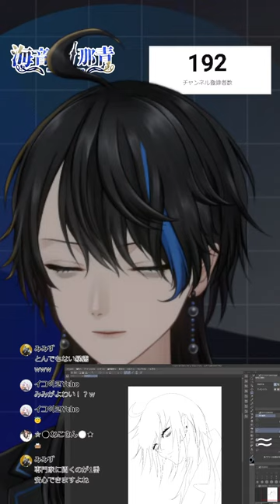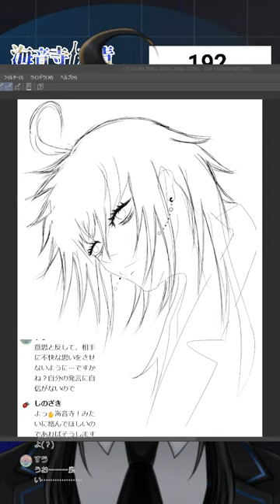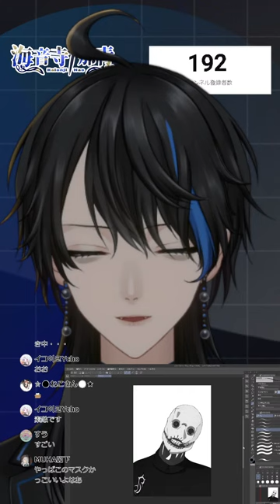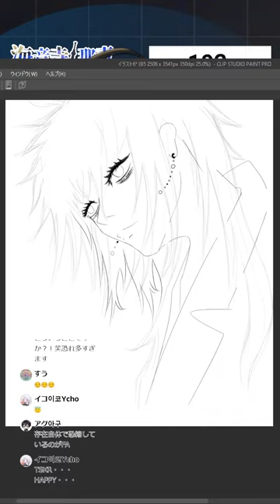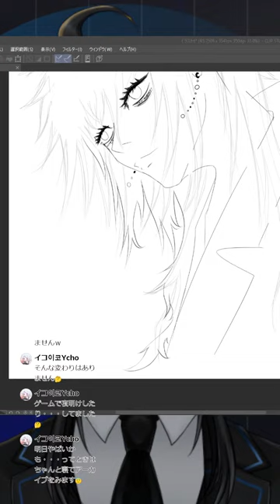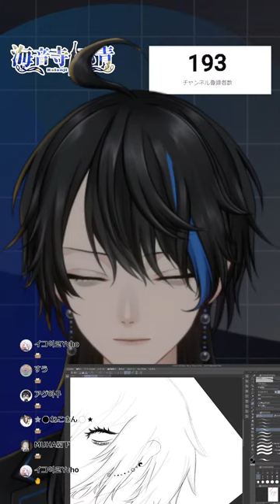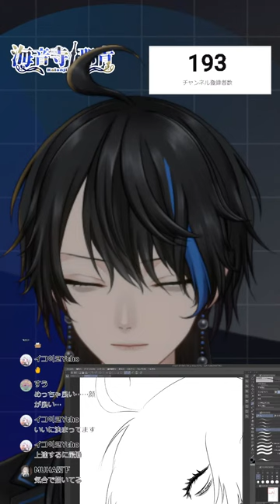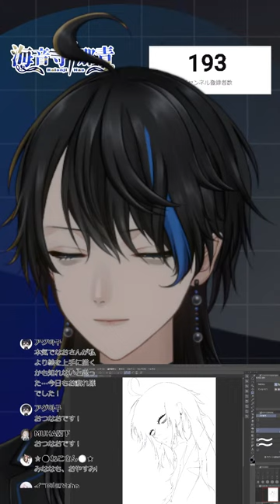【雑談】【初見さん大歓迎】ゆっくり雑談 【海音寺那青 新人Vtuber /Kaionji Nao】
なんか配信したくて
ご挨拶

どうも、11月28日にVtuberデビューした半神水属性の海音寺那青です。

ねむい

以上

総合タグ：海音寺那青

配信タグ：那オンエア